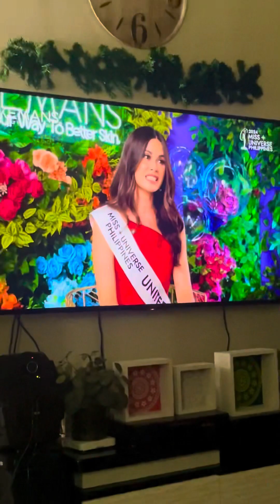Fall Asleep While Watching MUPH 2024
Kanina maingay ka pa. Bakit ngayon ganyan ka na?😢🤣✌🏻😘